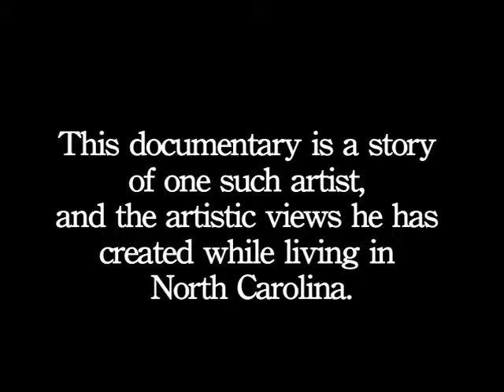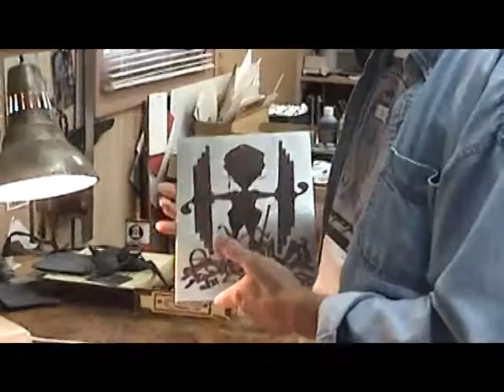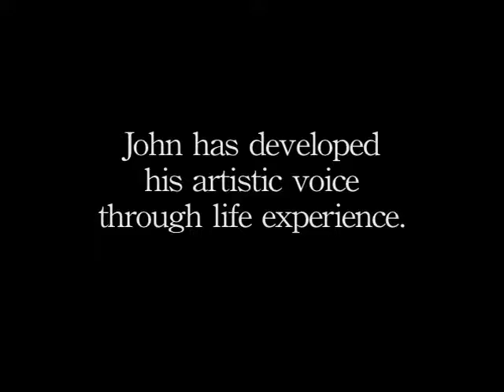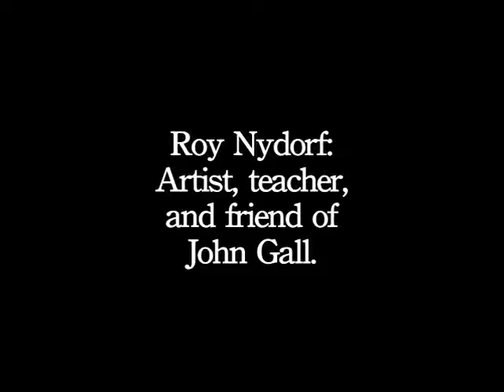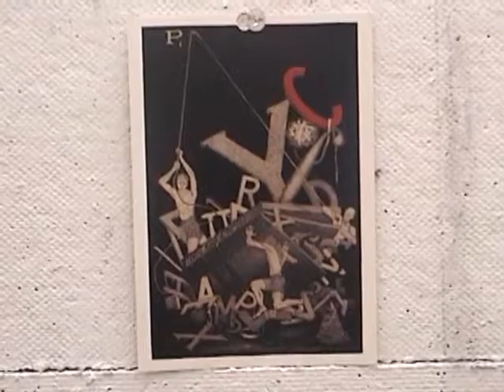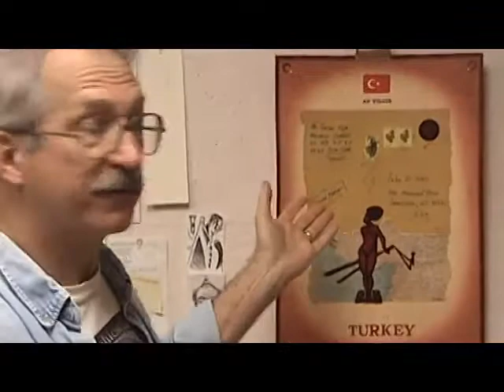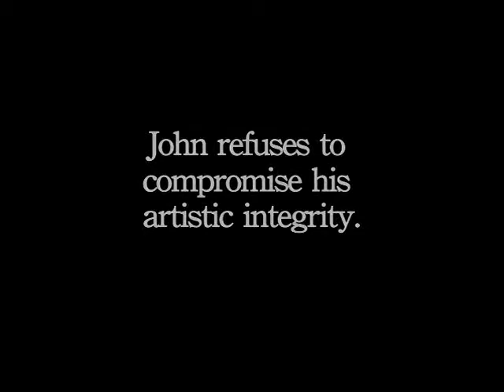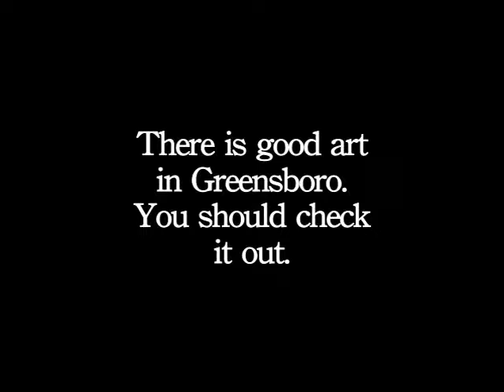John Gall Portrait of an Artist